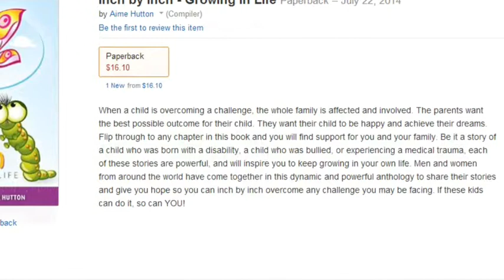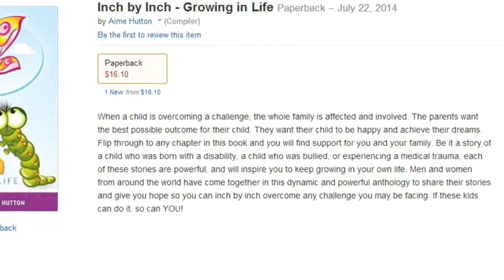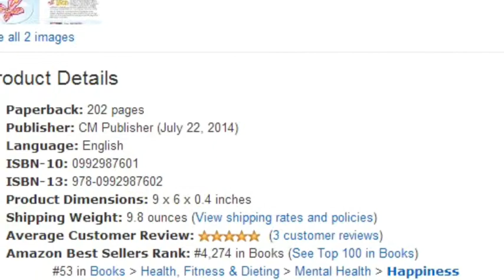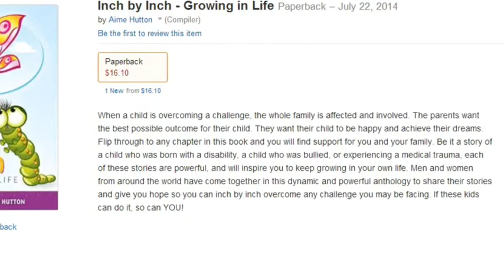Dennise Two-Spirit Sage Walker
Rest in peace dear friend.  For those who have not read
Dennise's chapter in my book " Inch by Inch -Growing in Life" here you can listen to it.  And watch along some memories of the book project.